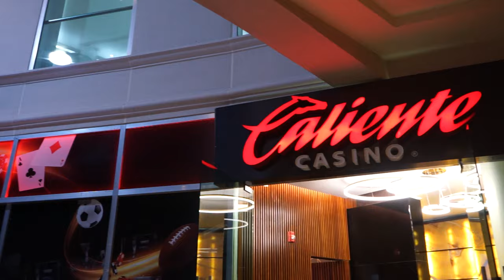¡Caliente Casino Bosques, se renovó para ti!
Con toda nuestra pasión, emoción y dedicación, nos renovamos para ti.

Nos enfocamos en garantizar que cada rincón sea seguro y acogedor para que puedas disfrutar al máximo cada una de tus visitas.

Estamos felices y muy emocionados de presentarles el nuevo Caliente Casino Bosques.

Ven y descubre una experiencia de juego y servicio que te dejara sin aliento.